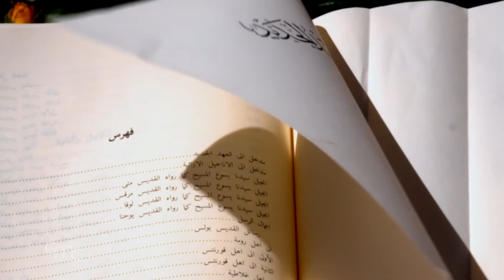Introduction to the New Testament: Episode One